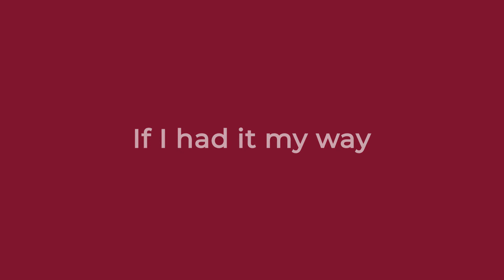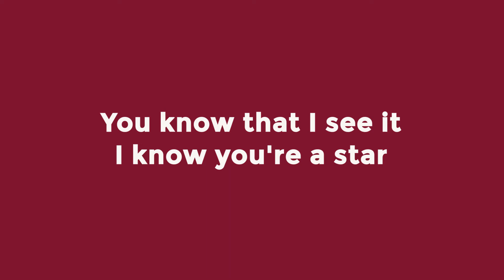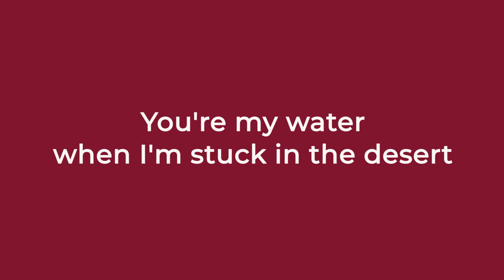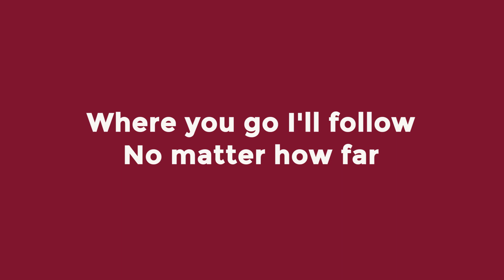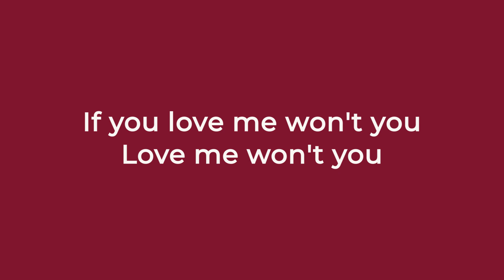Daniel Caesar featuring H.E.R - Best Part (Lyrics)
Best Part by Daniel Caesar featuring H.E.R

[Daniel Caesar & H.E.R.:]
Where you go I'll follow
Oh you're the best part, oh
You're the best part, oh
Best part

[Daniel Caesar:]
It's this sunrise
And then we make love

[Daniel Caesar & H.E.R.:]
Then you're the best part, oh
Best part